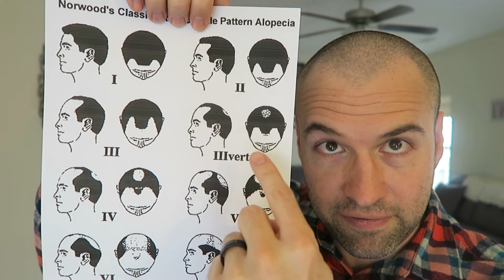Vegeta Hairline with a Zero Guard Buzz Cut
This is where I am on the Norwood scale.